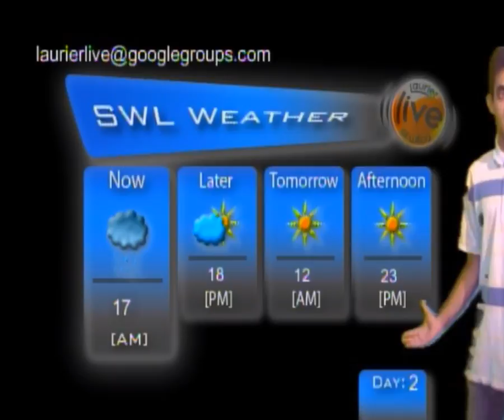LaurierLive, Sir Wilfrid Laurier Secondary School